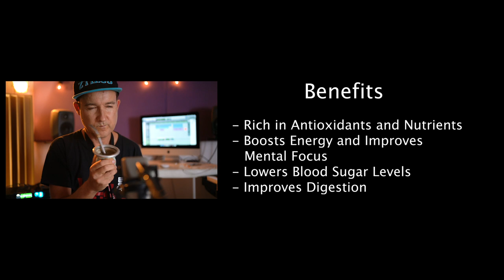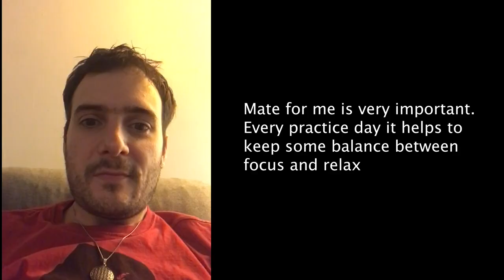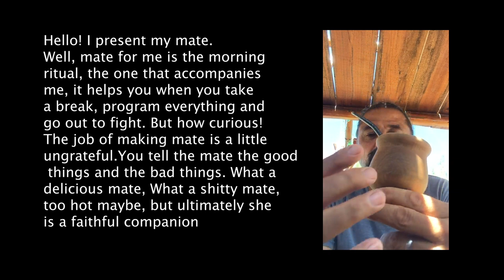Addicts to mate?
Mate is the national drink of both Argentina and Paraguay and Uruguay
 Drinking mate has numerous health benefits for both body and mind. The Guaraní people have long recognised its medicinal properties and have been cultivating and drinking mate for thousands of years.

Yerba mate is  made from the dried leaves of an evergreen holly, Ilex paraguariensis, a native plant of South America. This plant is found in the wild but it’s also cultivated on plantations

Sharing this drink from a traditional gourd is a sign of friendship and bonding.